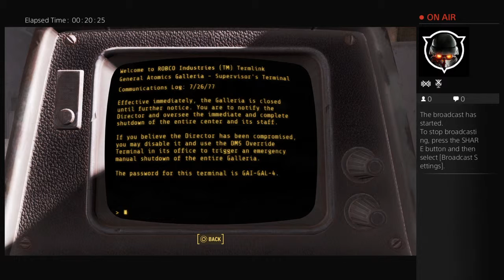The 40 year old gamer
Fallout 4 continued